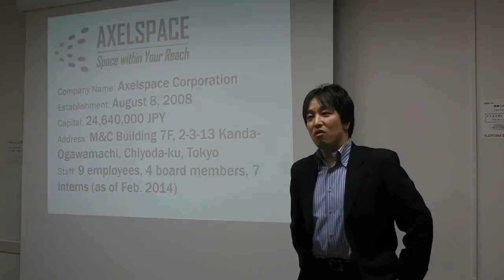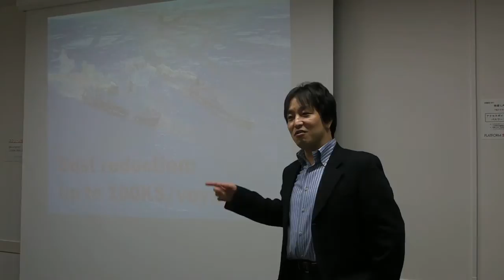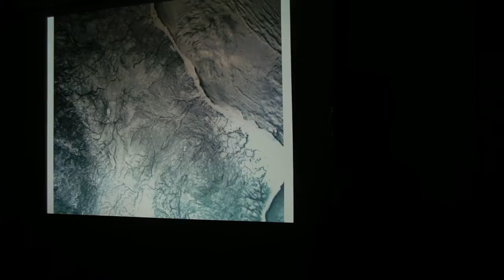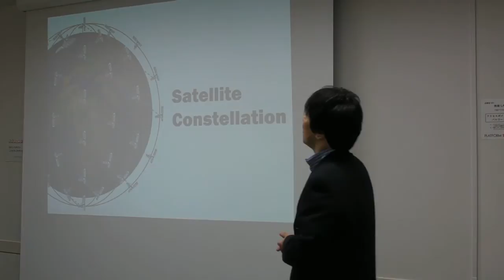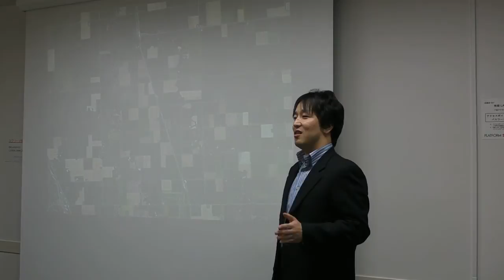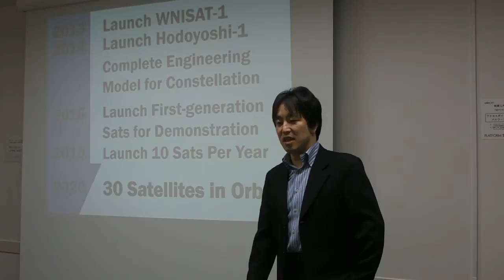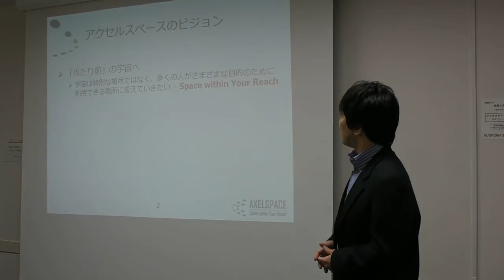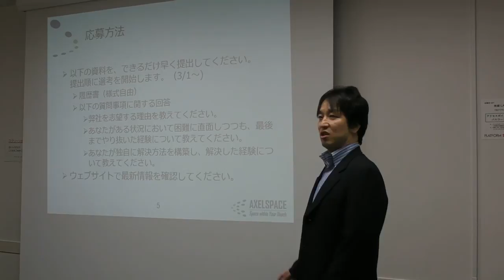株式会社アクセルスペース 2015年度新卒採用説明会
2014年2月26日に実施した株式会社アクセルスペースの2015年度新卒採用説明会の録画映像です。